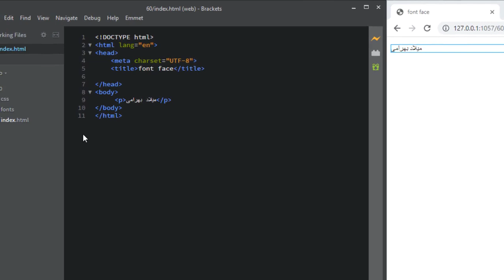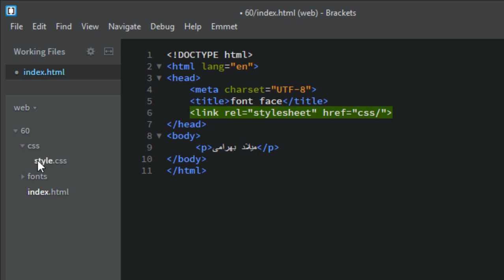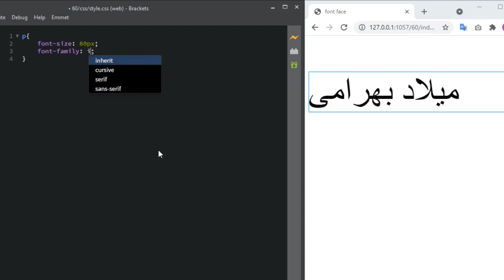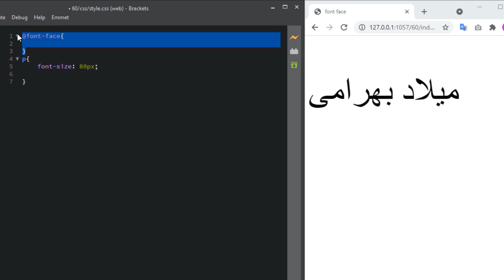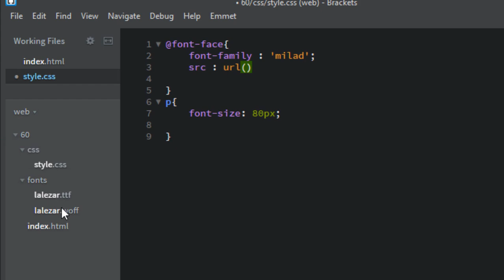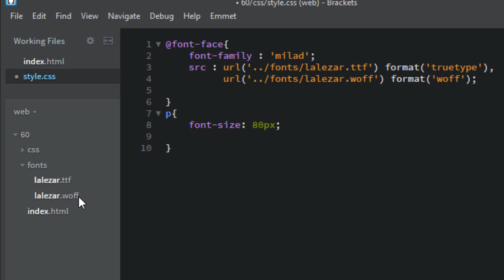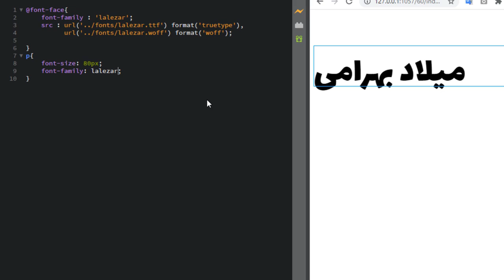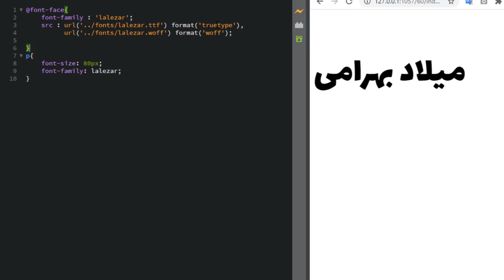آموزش html و css - آموزش font-face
🔸تو این قسمت از دوره ی آموزش html  و css در مورد font-face@ توضیح دادم واستون.